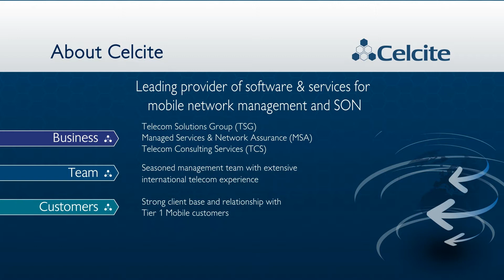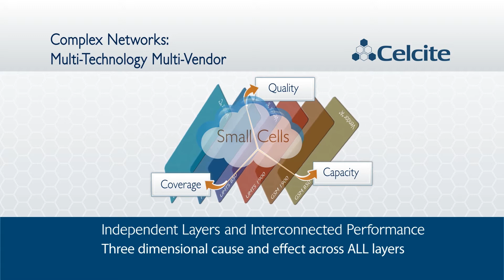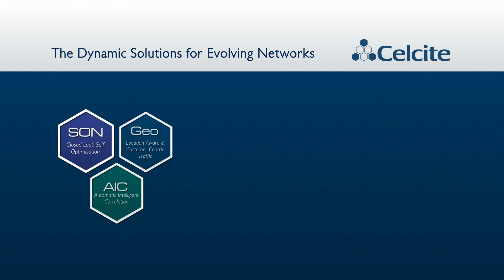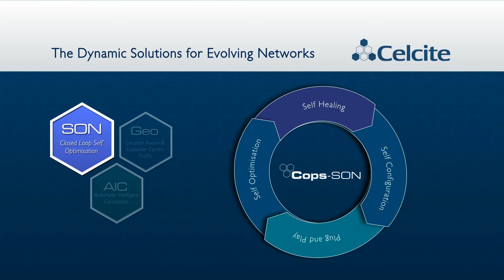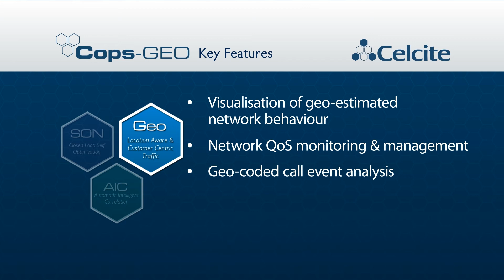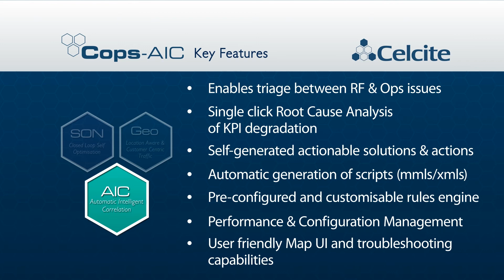Celcite's Robust Next Generation SON (Self Optimizing Network, Self Organizing Network) Solutions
Learn how Celcite's powerful Next Generation SON (Self Optimizing Network, Self Organizing Networks) Solutions enable mobile network operators to simplify network management and maximise network potential with less effort.